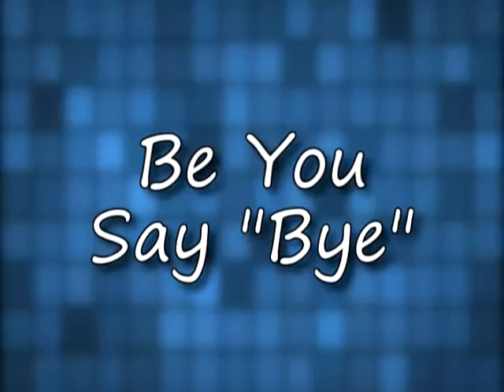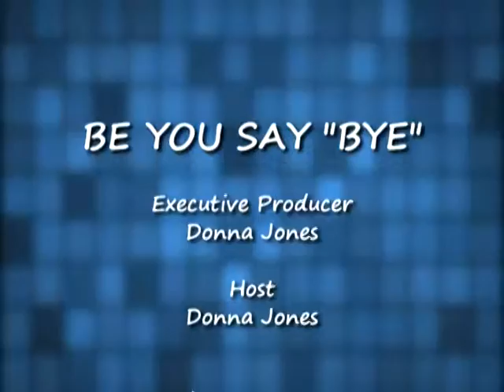Be You, Say "Bye" - Episode #204